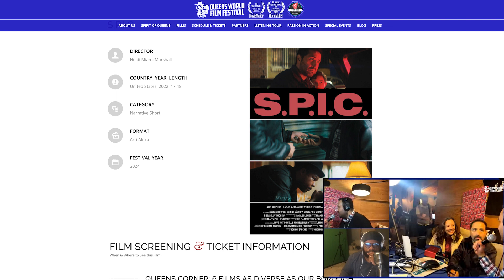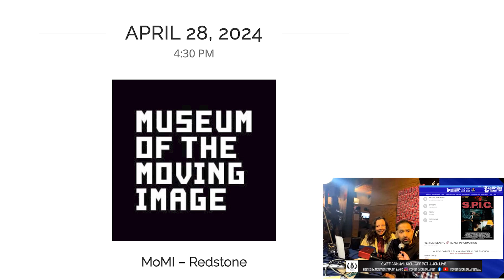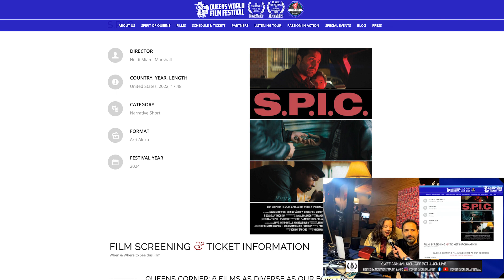2024 QWFF Kick-Off Party Live Broadcast featuring S.P.I.C. Director Heidi Miami Marshall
13th Annual Queens World Film Festival April 16 - 28, 2024
Museum of the Moving Image and Kaufman Astoria Studios

Queens World is made possible, in part, by a Queens Community Arts Grant as part of the Statewide Community Regrants program funded by the New York State Council on the Arts and managed by Flushing Town Hall and in part, by funding through New York City Council Member Shekar Krishnan and the Department of Youth and Community Development.